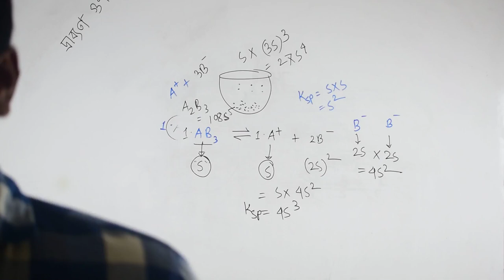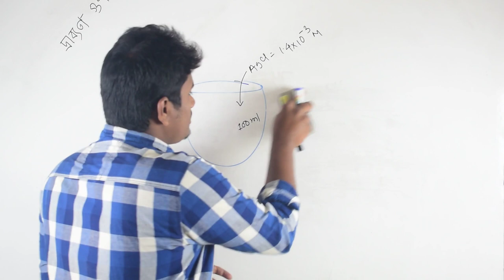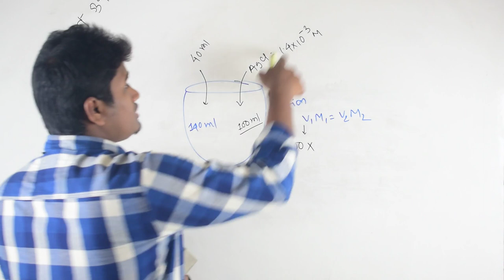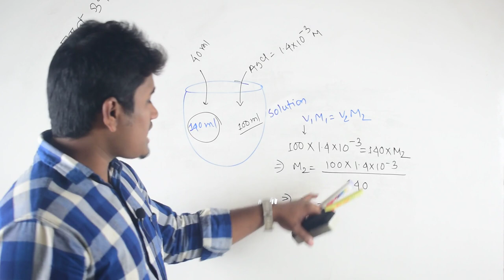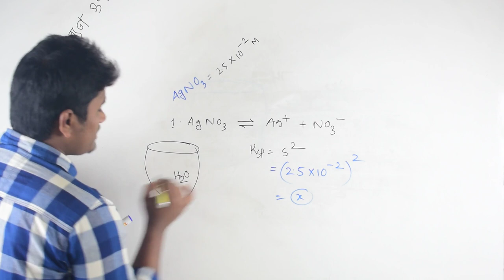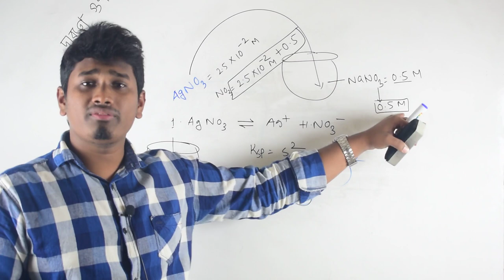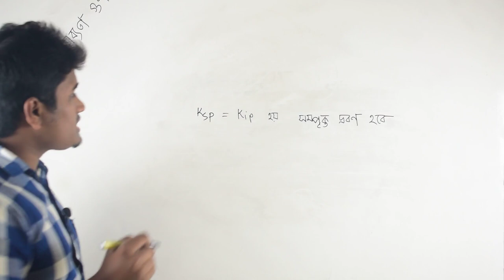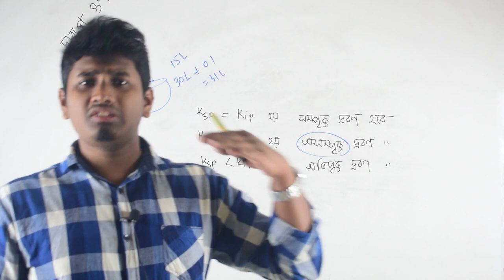দ্রাব্যতা গুনফল|Ksp-Kip|Solubility product(দ্রাব্যতা গুনফল ও তার গণিত সমুহ-অধঃক্ষেপ পরার শর্ত সমূহ)